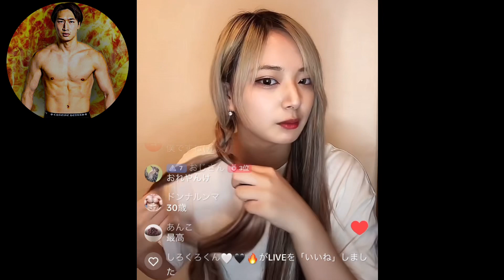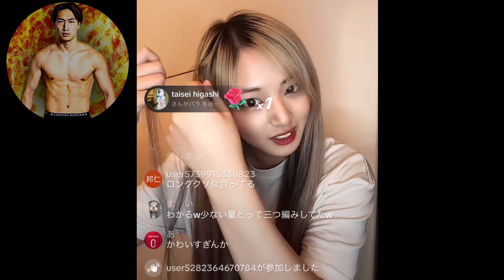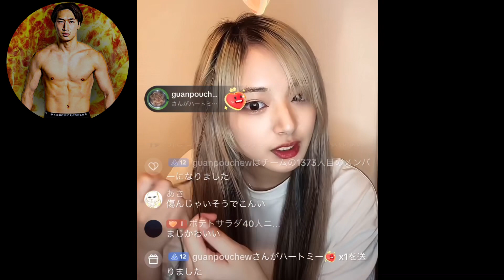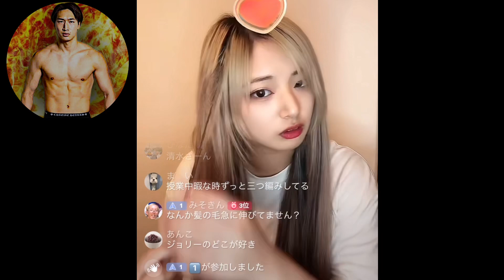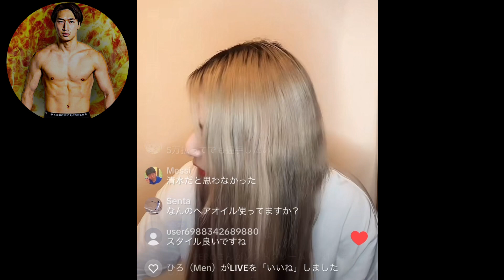【衝撃】てるくんが啓之助にボロカス言ったらボコされた...啓之助ブチギレ！！【ブレイキングダウン】【切り抜き】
面白かったですか？？面白かったです！！

✨安保瑠輝也

✨最後に
毎日頑張ってるのでよろしくお願いします！！
皆様の力を分けてくれ！！！！！